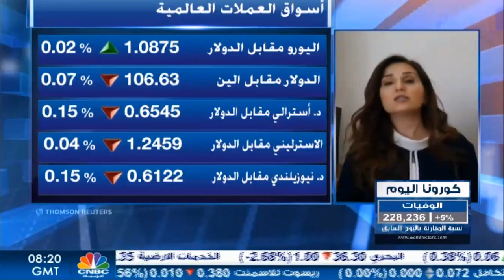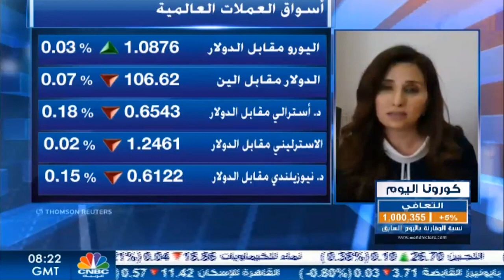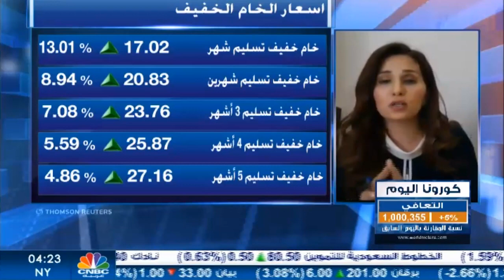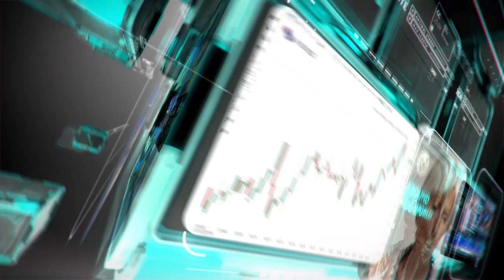التحليل اليومي للأسواق العالمية 30 ابريل 2020